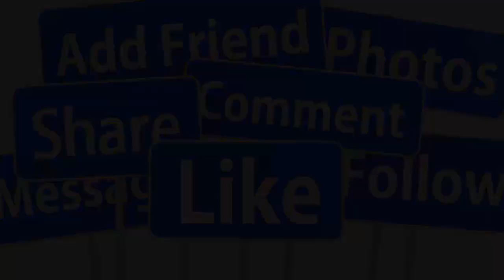💖TRƯA 26/5 : TRỰC TIẾP ĐÁM CƯỚI SANG TRỌNG QUANG LÊ - VỢ HOA HẬU TẠI BIỂN PHÚ QUỐC